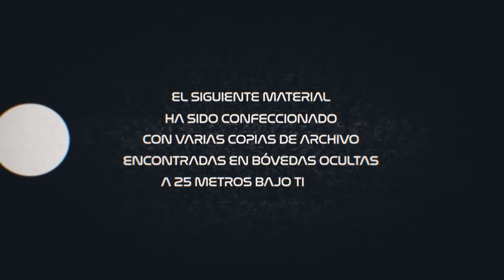MEJOR VIDEO TROVA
Lien Rodríguez // Cancioncita // Dir.: Ivette Ávila Martin
Liuba María Hevia // Agua // Dir.: Mauricio Figueiral
Virulo ft. Rubén Galindo // La fl or, el viento, la mariposa, el río, los peces voladores, la sirena y yo // Dir.: David Rodríguez García
Karel García // Cuba irá // Dir.: Mauricio Figueiral Yordano Corrales // Tensiones del alma // Dir.: Fernando Almeida